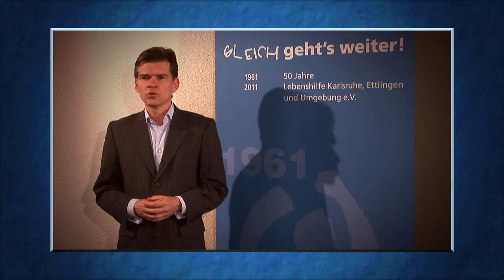Videobotschaft 04 - Ingo Wellenreuther - 50 Jahre Lebenshilfe Karlsruhe, Ettlingen & Umgebung e.V.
Die Lebenshilfe Karlsruhe, Ettlingen und Umgebung e.V. feiert 2011 ihr 50-jähriges Bestehen unter dem Motto "GLEICH geht's weiter!" Zum Geburtstagsempfang  am 08. April 2011 hat projektart - vogel rosenbaum & partner eine Reihe von Videobotschaften produziert, Grüße und gute Wünsche von Menschen aus allen Lebensbereichen für die Lebenshilfe. Dieser Kanal zeigt all diese Videobotschaften in einem bewegten Gästebuch auf youtube. Freuen Sie sich auf amüsante, nachdenkliche, feierliche und rundum herzliche Videobotschaften mit ganz unterschiedlichen Facetten.
Regelmäßig wird dieses lebendige Gästebuch erweitert, Botschaft für Botschaft, ein Begleiter durch das Jubiläumsjahr 2011. Seien Sie mit dabei, wir freuen uns auf Ihre Kommentare, Anmerkungen, Anekdoten.
Und denken Sie daran: GLEICH geht's weiter...